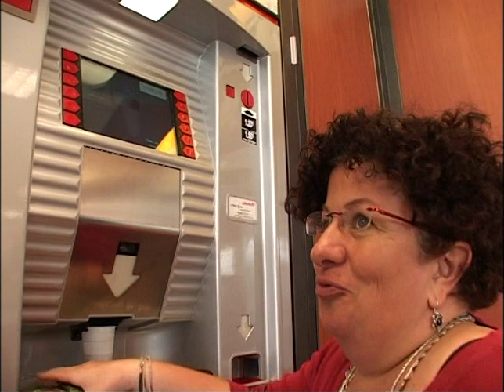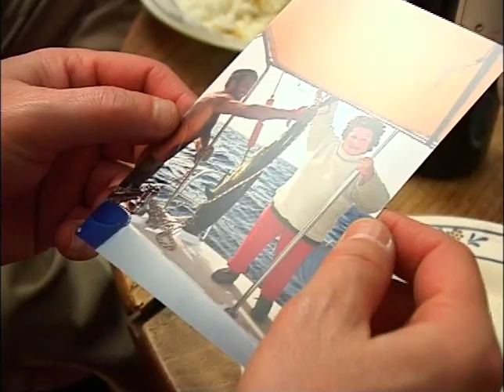Ma vie à 1,15 mètres - Reportage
Du haut de ses 1,15 mètres, Béatrice ne passe pas inaperçue. Pas question pour autant de s'interdire une vie comme les autres. Elle a un travail, une voiture, chante dans une chorale. Dans ce monde pas conçu pour les personnes de sa taille, les situations les plus anodines de la vie quotidienne demande souvent des trésors d'imagination.

Réalisé par Cédric Le Gallo
Montage de Pauline Cathala
13H10 le mag, M6